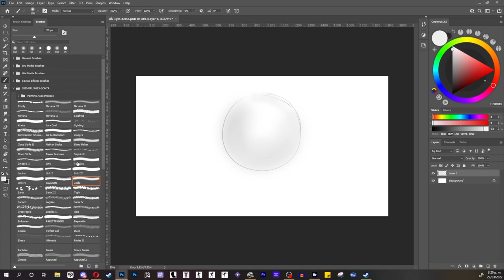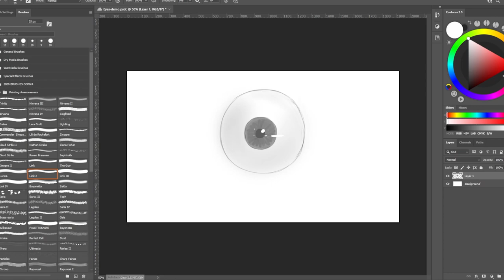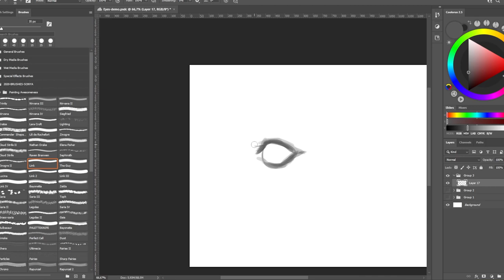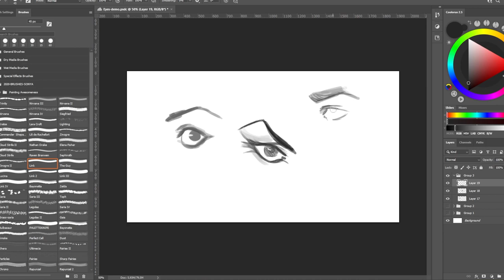“Tips para dibujar los Ojos” - One Minute Tips - Cyan Orange Academy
¡Hola artistas!

Bienvenidos a otro 1 Minute Tip en donde vamos a contarles unos buenos tips para tener en cuenta a la hora de dibujar/pintar los ojos humanos. Esperamos que disfruten el video y no olviden darle Like y darle click a la campanita para más contenido :)